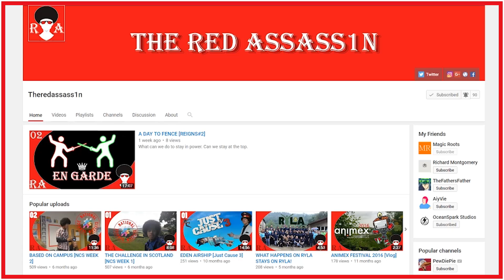INTO THE CAVES [ASTRONEER #2]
GETTING STUCK IN THE CAVES.
IN EVERY DIRECTION THERE IS NO ESCAPE.